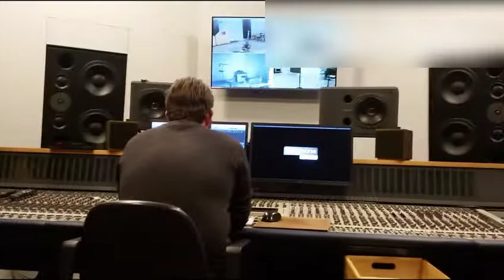Vlog 6: Eigewieze kuukes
Bekijk hier de finale vlog van de Eigewieze kuukes!